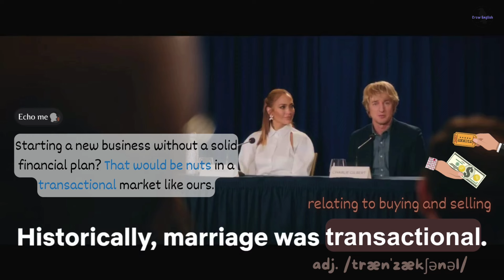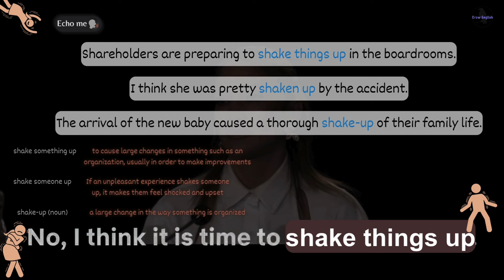Learn English with Movies/Marry Me. Unlock fluent and advanced spoken English.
What you can expect in this video:
A leap of faith
Impulsive
Throw caution to the wind
Randomly
State the obvious
Nuts
Transactional
Trip up
Heifer
Shake something up